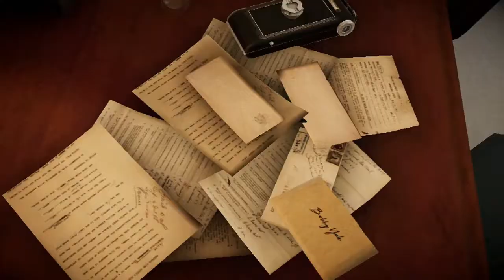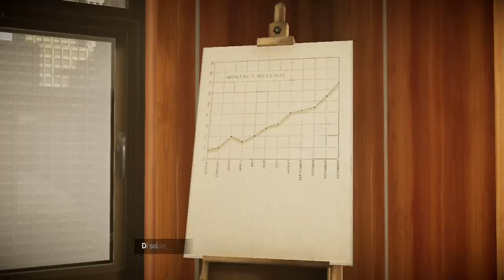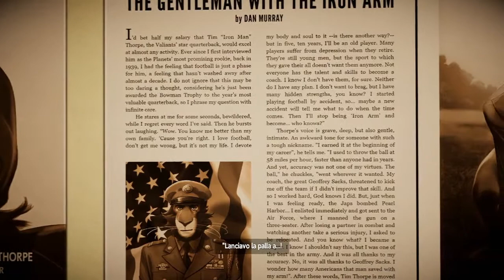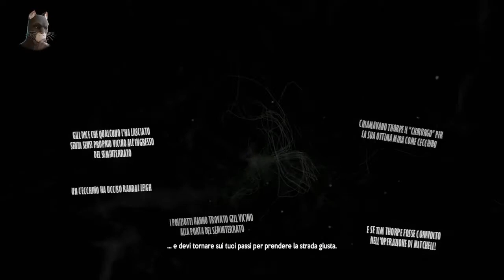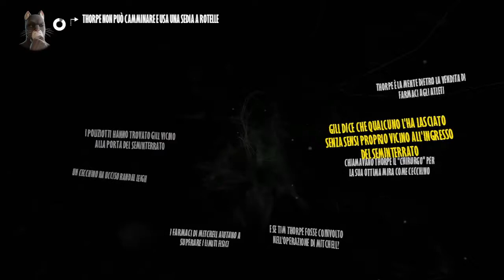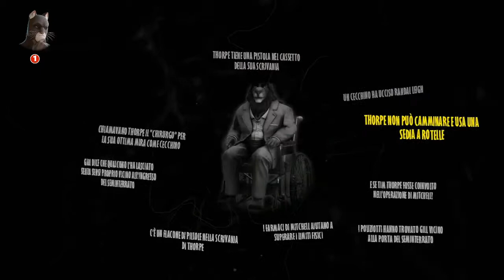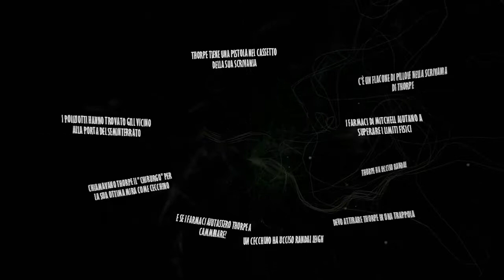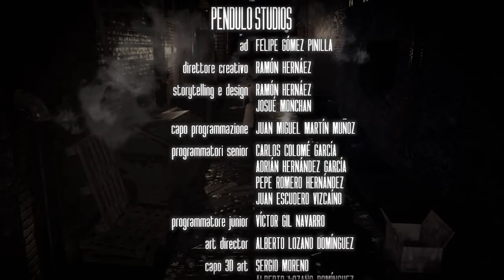Gameplay ITA "Blacksad" Ep. 10 Il caso è chiuso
Finiamo anche questo gioco, mi è piaciuto tantissimo! Personaggi meravigliosi, storia coinvolgente e per niente scontata, una delle avventure più belle che ho fatto negli ultimi tempi.
Aspetto le vostre opinioni sul gioco e sul finale :)